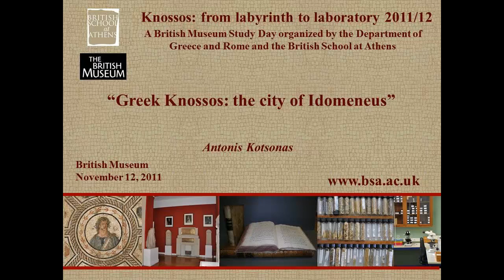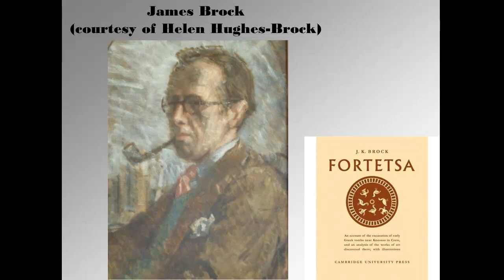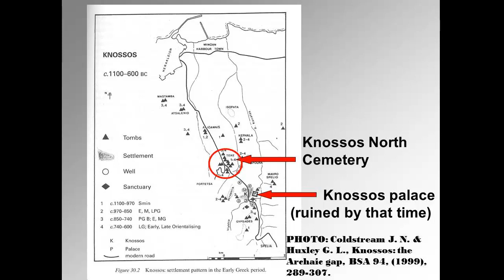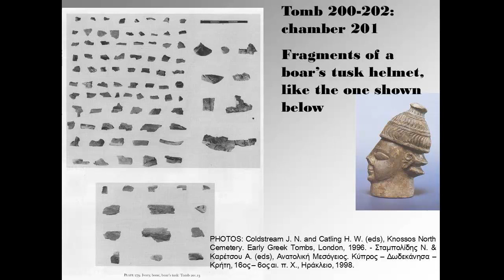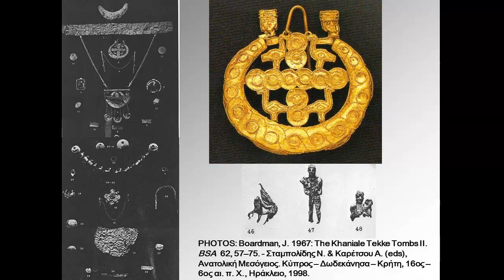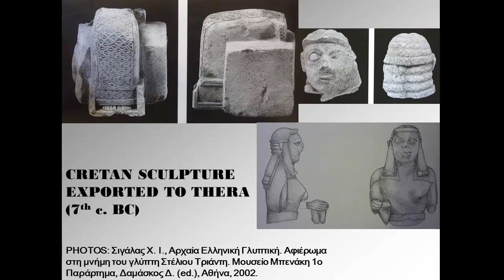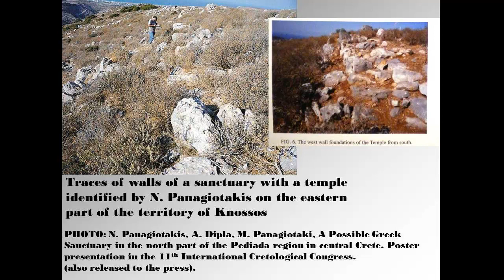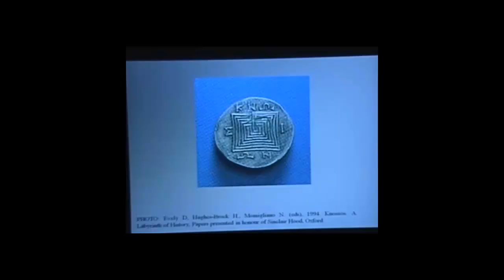BSA MEDIA A. Kotsonas "Greek Knossos: the city of Idomeneus"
A lecture delivered by Antonis Kotsonas on the occasion of the British Museum Knossos Study Day "Knossos: From Labyrinth To Laboratory" on Saturday 12 November, 2011.